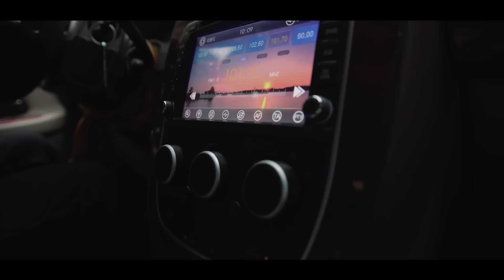West Meets East - EP05 - CHENGDU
Official release of West Meets East
A documentary based travel series presented by Quick Style
made together with Christian Bastiansen.
For the first time we decided to share our journey
with the world. We have been known as “the Dancers”and
“Quick Crew” but we hope that we will be able to show
our personalities and interests that we have beside dance, music and performance.
We have big passion for culture, food, people and much more that we
want to express and show through West Meets East.

Enjoy and please share! :D

Quick Style